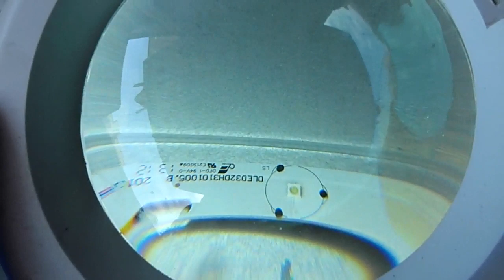tv 32 pollici lampeggia parte 2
andrà tutto bene andrà tutto bene .andrà tutto bene